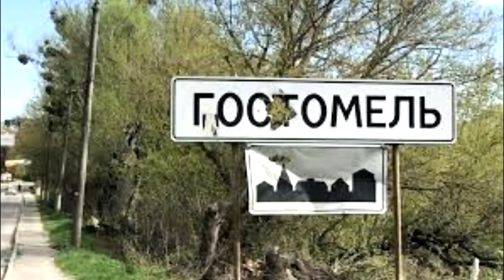River Flows in You -Cover by TANDEM Рідний Гостомель